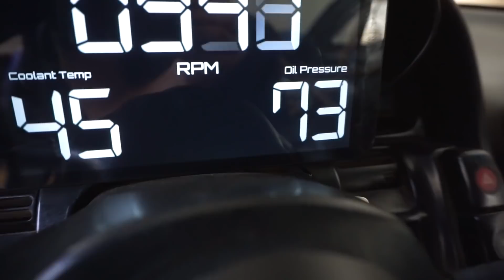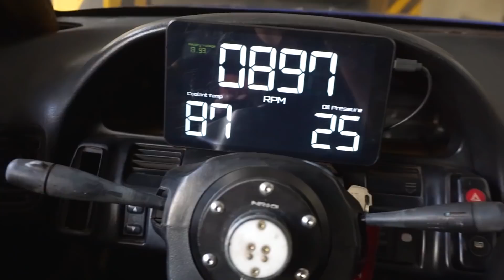APRENDE como CAMBIAR el EMBRAGUE del Nissan 240sx V8 | JOAQUIN NEUHAUS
Aprende como cambiar el embrague y caja de cambios del Nissan 240sx V8 para explicar como funciona un embrague hidráulico de un auto deportivo.

Todas los tracks son de Ammo Avenue!